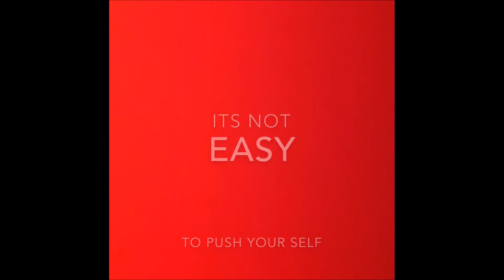Champ or Chump - Ben Thompson